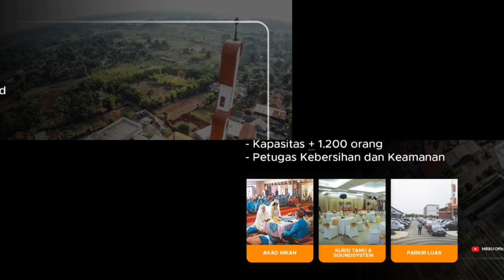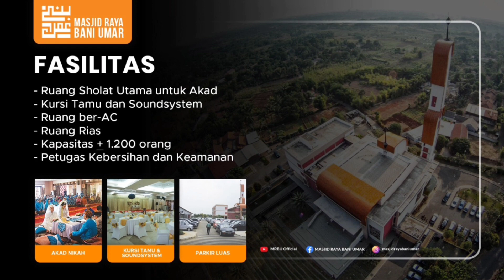Musuh Terbesar Manusia adalah Hawa Nafsu || Ustadz Dr. Faisal Hamdani, MA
Ceramah tarawih malam ke 4